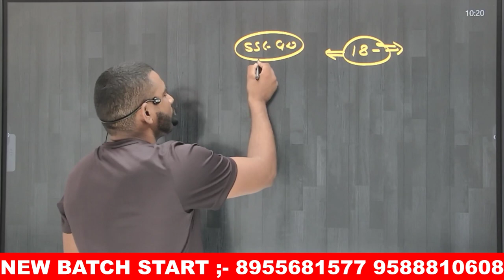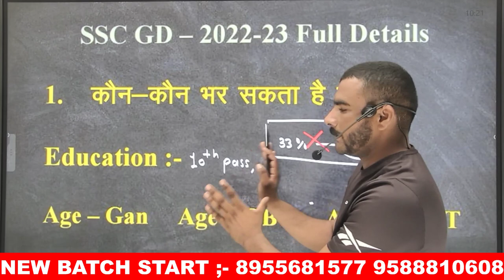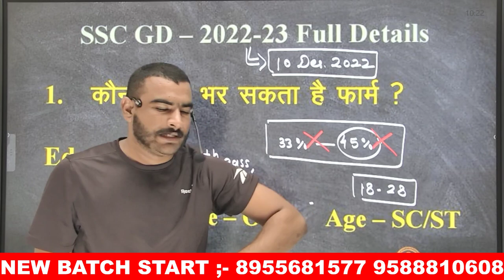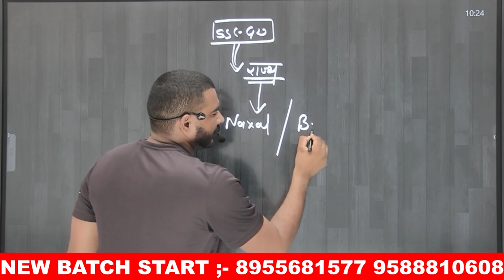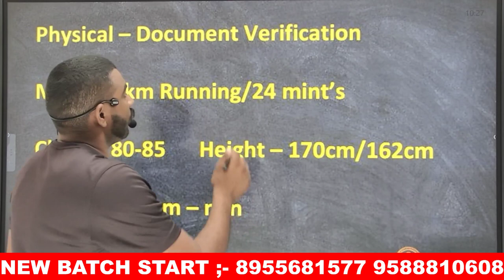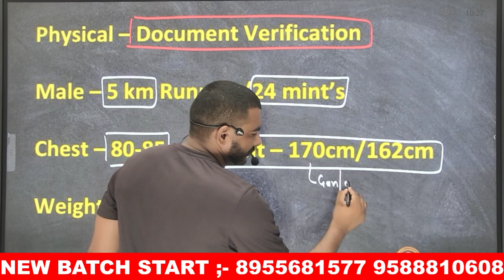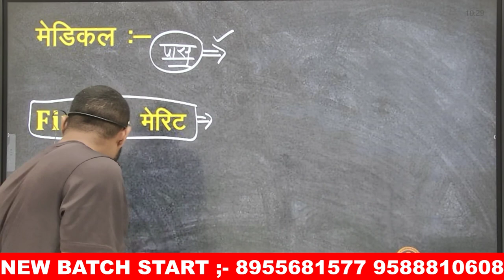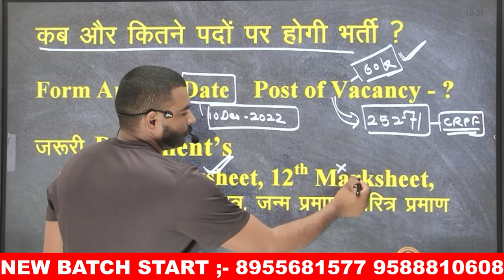SSC GD 2022- सम्पूर्ण जानकारी // 😂 बमपर भर्ती 2022